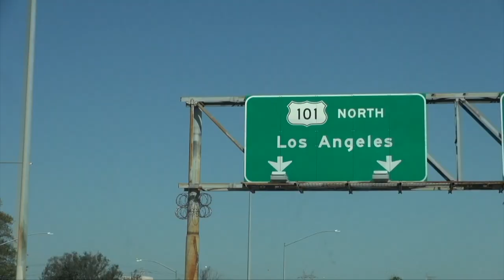No Copyright L A Freeway Los Angeles Free Stock Footage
All of this footage is available for use completely free* of charge, making it perfect for use in travel videos, documentaries, and other projects.

Please note that it is important to respect the cultural context and religious significance of the places and ceremonies shown in the footage and use it accordingly.

NOTE:
All of our footage is created and owned by us, it is forbidden to use it as a copy and repost! Use within YouTube policy.

Attribution would be nice, but is not a must.